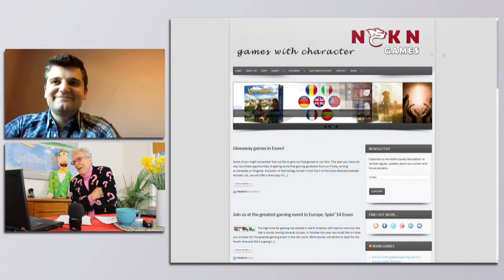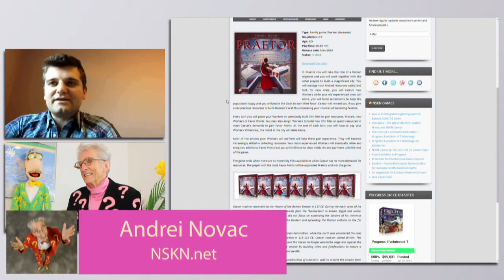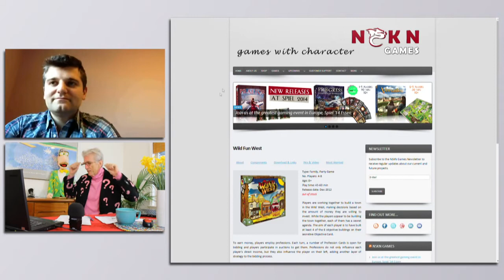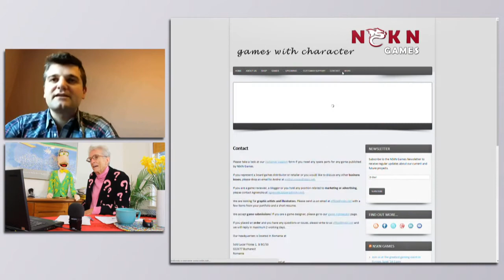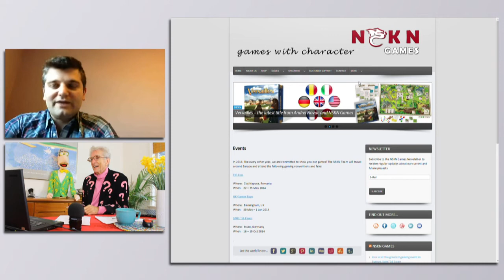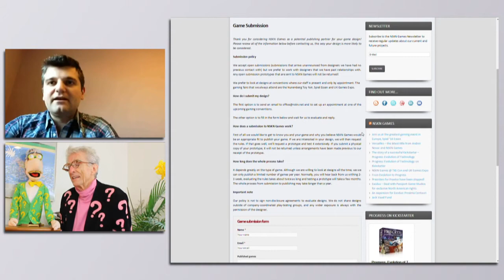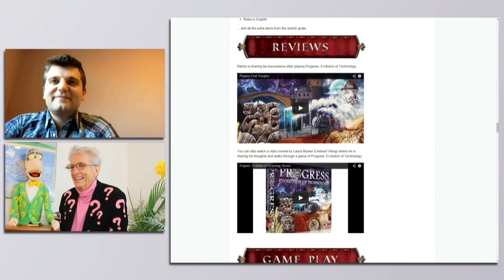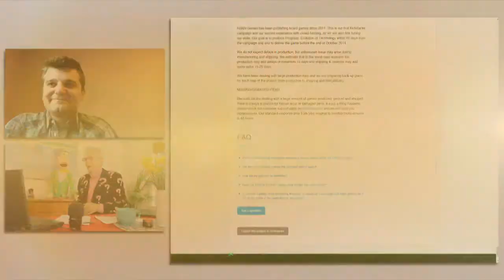You Don't Have To Be A Trained Expert In Anything To Get $95,000...You Just Have To Learn Research